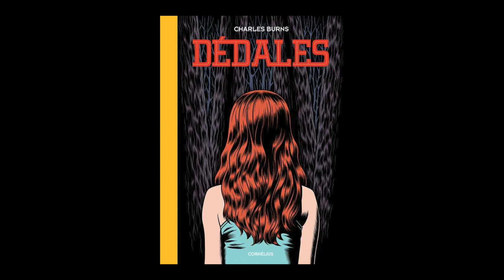Charles Burns - Dédales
Dans le cadre du FIFIB, rencontre avec Charles Burns autour de son ouvrage "Dédales" aux éditions Cornélius.